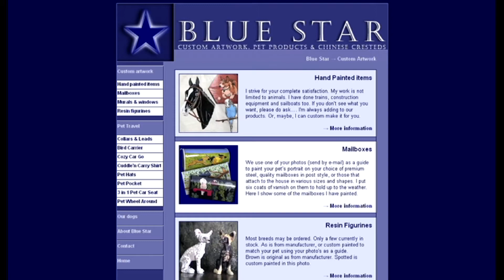Blue Star Pet Boutique at the Super Pet Expo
Big thanx to Donna Fox the creator of the Cuddle N' Carry by Cinderooz and to Jean-Marie Glaser the owner and artist of Blue Star Products!

Did everyone see those HIGH-quality mailboxes painted with pet portraits and animals??!!   It has SIX COATS of varnish which means in will last decades!  Jean can paint pet portraits on mailboxes, tote bags, aprons, wooden items, glass jars, anything!!!   for more information.

This is an excellent holiday gift for this and next year. Place at least ONE order this year. Order early for this 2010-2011 holiday season Hey NYC. let's sell this store out this year?!!

For tickets to the Super Pet Expo in the NYC area for Feb. today.   Order tickets early for patrons and vendors.